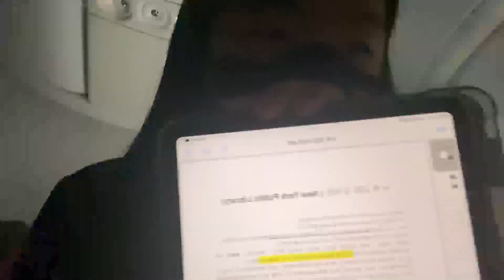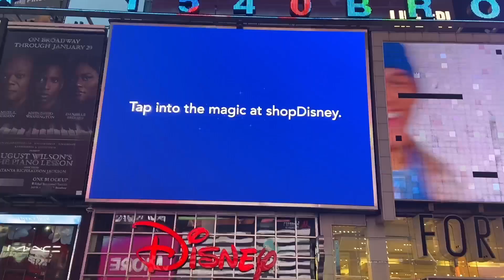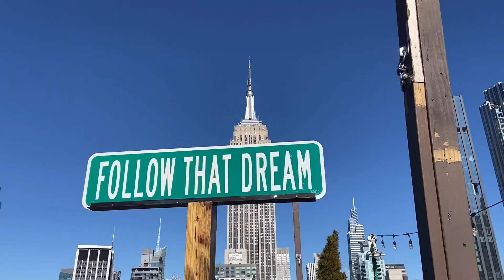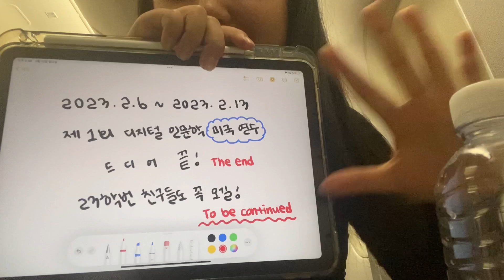VLOG | 일기같은 미국연수 에필로그💌 | 고려대학교 디지털인문학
고려대학교 문과대학 디지털 인문학 미국연수
영신이의 시선